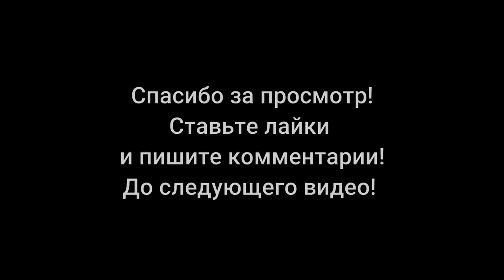ИНДЕЙКА на День Благодарения. Perfect Turkey recipe for Thanksgiving Day!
Сегодня в США День благодарения, к нам приезжают родственники! Мы готовим праздничный стол и конечно же ИНДЕЙКУ !!! Сам процесс покажем в этом ролике и конечно немножко предпраздничного ажиотажа!
   Today is thanksgiving day in the United States, relatives are coming to us! We prepare a festive table and of course a TURKEY !!! The process itself will show in this video and of course a little pre-holiday excitement!
  Heute in den USA ist Thanksgiving, Verwandte kommen zu uns! Wir bereiten einen festlichen Tisch und natürlich einen TRUTHAHN !!! Der Prozess selbst wird in diesem Video und natürlich ein wenig vorfeiern gezeigt!
   Tänään on kiitospäivä Yhdysvalloissa, sukulaiset tulevat luoksemme! Valmistamme juhlapöydän ja tietenkin kalkkunan !!! Itse prosessi näkyy tässä videossa ja tietenkin hieman ennen joulua!
   Сёння ў ЗША Дзень Падзякі, да нас прыязджаюць сваякі! Мы рыхтуем святочны стол і вядома ж індычку !!! Сам працэс пакажам у гэтым роліку і вядома трошкі перадсвяточнага ажыятажу!
   Бүгін АҚШ-қа Ризашылық Күні, бізге туыстары келеді! Біз мерекелік үстел және әрине күркетауық дайындаймыз !!! Процестің өзі осы роликте көрсетеміз және әрине, мереке алдындағы дүрлікпе!